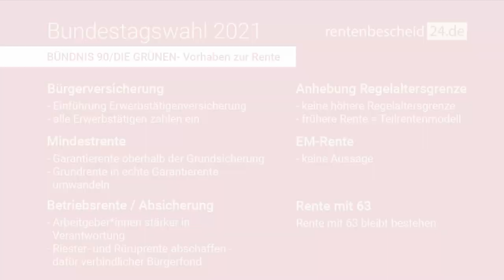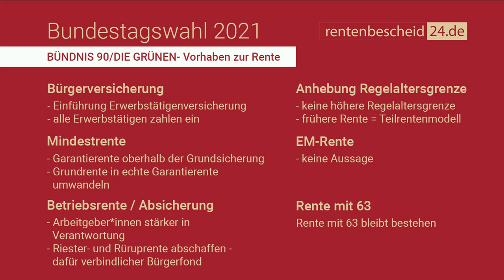BÜNDNIS 90/DIE GRÜNEN Wahlprogramm - Fakten zur Rente - Bundestagswahl 2021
Die Bürger*innenversicherung, Bürgerfonds und Garantierente
Auf  272 Seiten steht, was die Grünen mit Deutschland für die Zukunft plant. Das Wahlprogramm für die Bundestagswahl 2021 steht unter der Überschrift „Deutschland. Alles ist drin.“ Wir sagen Ihnen, was die Gruenen mit Rente im Sinn haben.

00:00 Vorstellung Wahlprogramm Grüne
01:52 Bürgerversicherung
02:32 Regelaltersgrenze
03:10 Mindestrente
04:29 Rente 63
04:45 EM-Rente
05:41 Betriebsrente
06:55 Fazit Wahlprogramm Grüne
07:41 Überblick